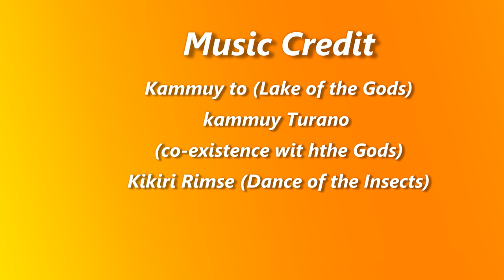短肢領航鯨Short-finned pilot whale（學名Globicephala macrorhynchus）